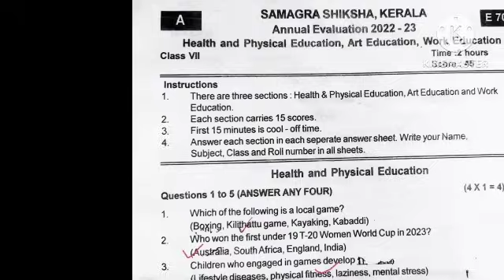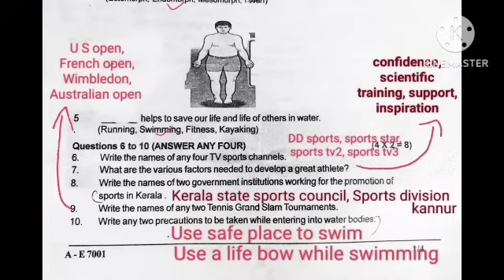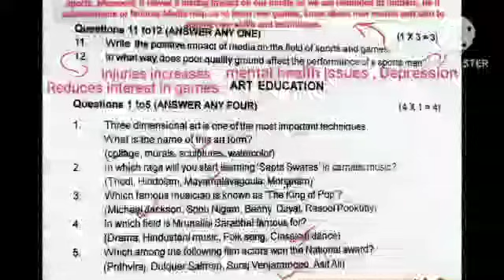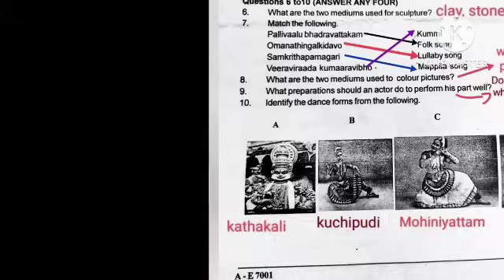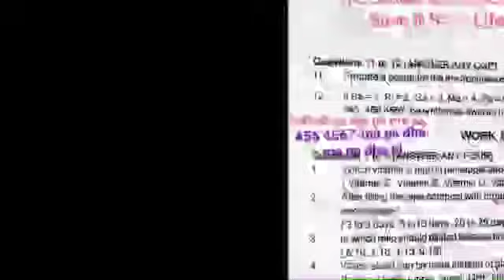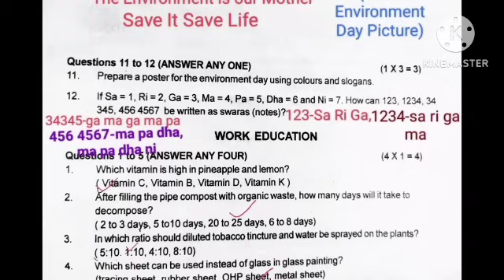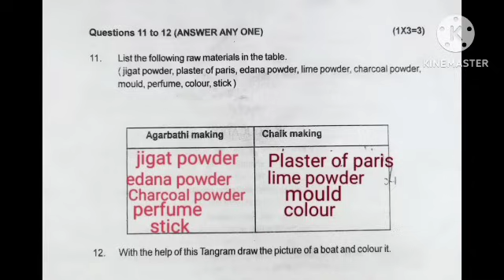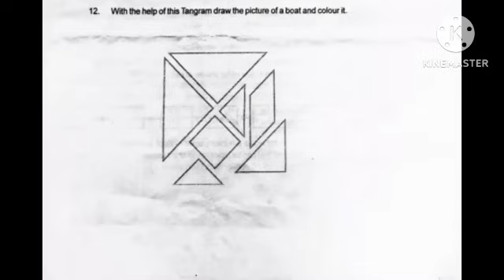Class 7Art, PE ,health education, work education, annual Exam question paper